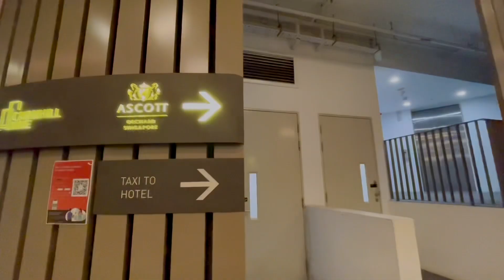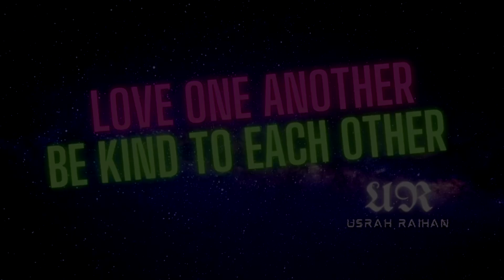🟢 Staycay at Ascott Orchard Singapore